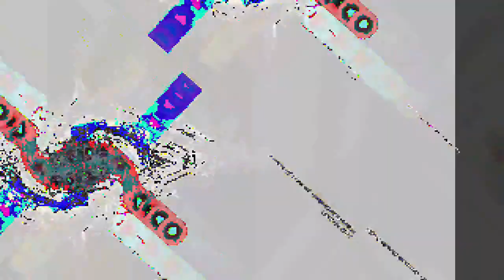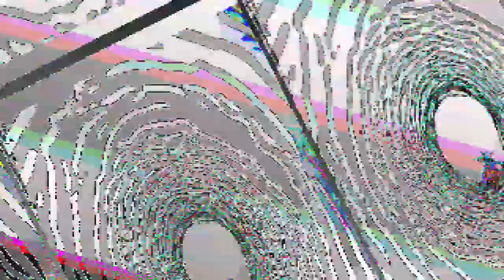[EPILEPSY WARNING] *Photosensitivity Warning* Movie 23 05 12 10h10m38s